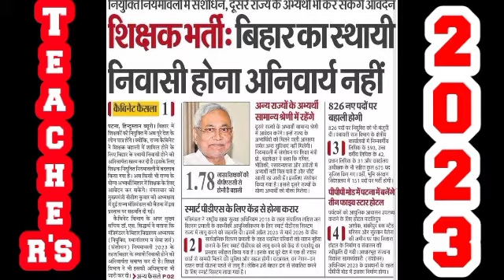सरकारी नौकरी के लिए सरकारी नियमों मैं बदलाव 2023 // Teacher's Requirement New Rules 2023 // Dr Aman